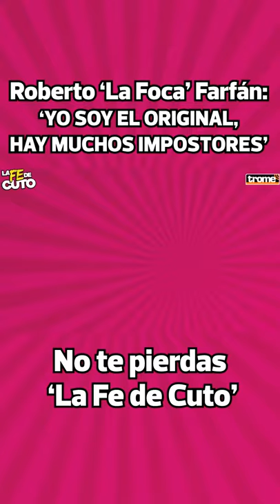Roberto 'La Foca' Farfán se confiesa en una amena entrevista con el 'Cuto' Guadalupe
El recordado Roberto 'La Foca' Farfán llegó hasta LaFeDeCuto para hablar de la polémica con el 'sobrino', sus secretos mejor guardados en una entrevista que sacará chispa!. No te lo pierdas hoy a las 6 p.m en la LA FE DE CUTO.